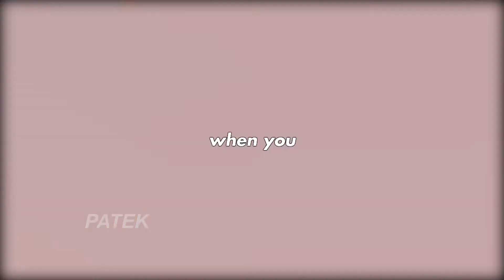Precious Twitch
THOT ALERT